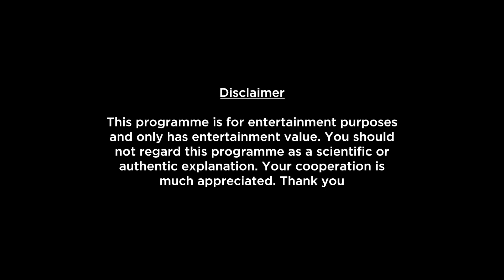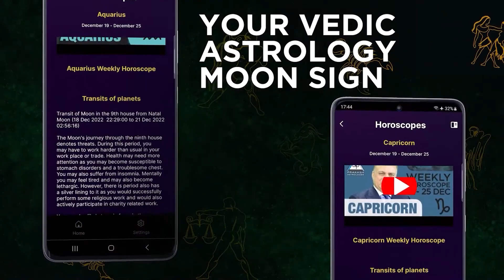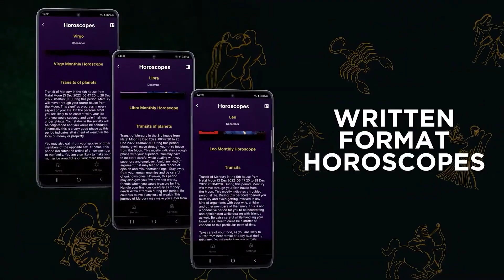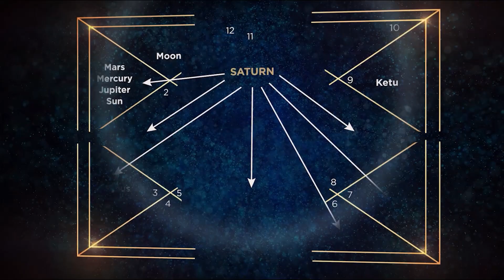Scorpio Weekly Horoscope Video For 24th June 2024 - Hindi | Preview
Here is your 25th June Weekly Horoscope. In this video we will be covering your health, education, romance, relationship, career, job, profession and conclusion within this Weekly Forecast. Please note that this horoscope video is based on your Moon Sign and does not include Tasks, Precautions and Chanting.